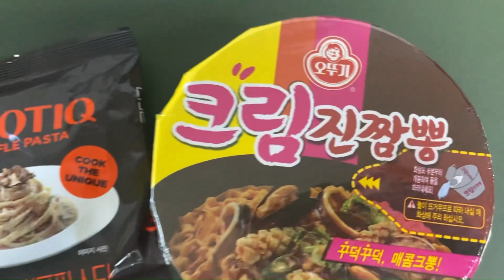쿠티크림진짬 만들기 성공 ~ 맛이 쿠파크림스러움 호로록 쩝쩝쩝 🐬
쿠티크트러플파스타와 크림진짬뽕의 만남 꾸덕꾸덕한 느낌의 식감 맛 다 만족